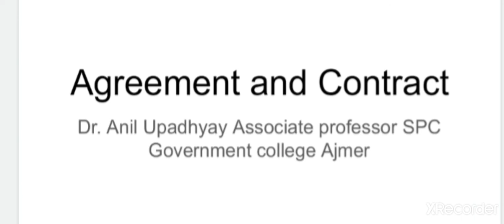Agreement and Contract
Dr. Anil Upadhyay Associate professor SPC Government college Ajmer